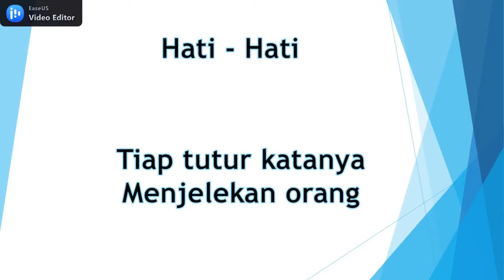NILAI-NILAI PANCASILA DALAM BERBANGSA